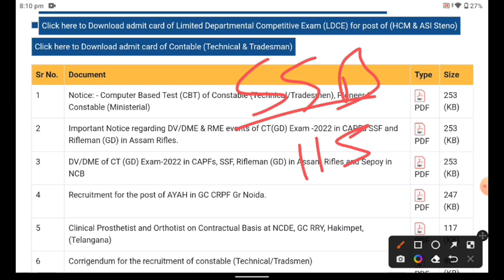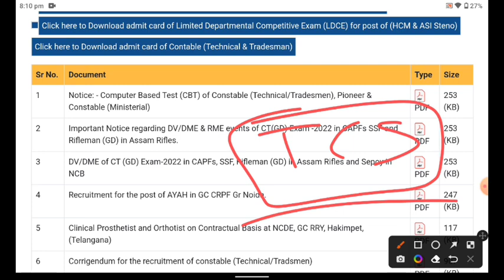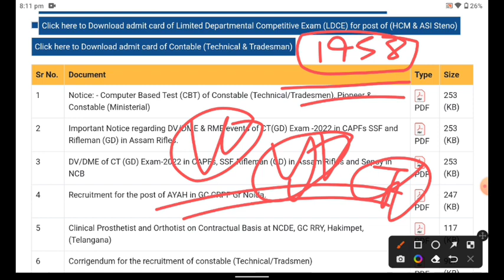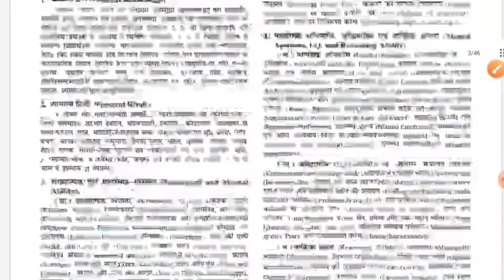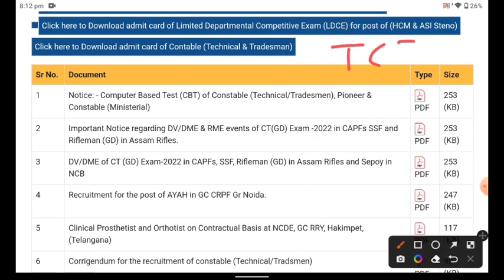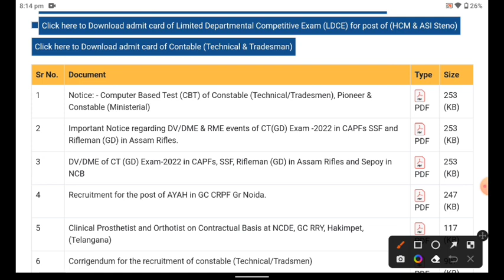CRPF Head Constable Ministerial 2023/ Result Date Out Cut off बहुत कम जाएगा Today Update